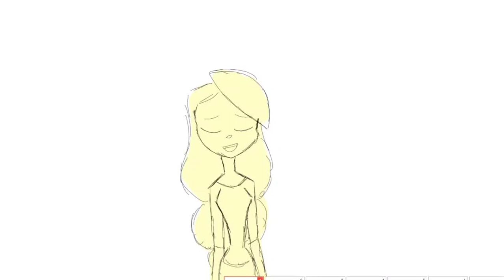(Reupload) Happy Pride Hazbin Hotel Original Animation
Thank you to our amazing artist sid for making this animation